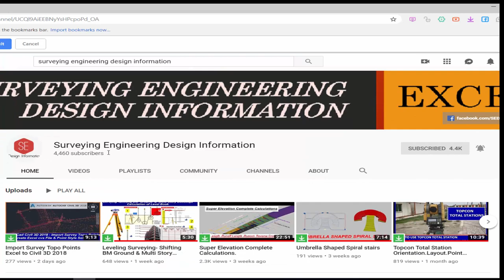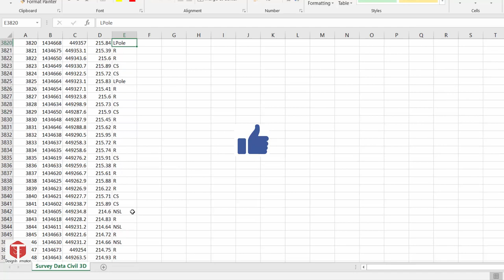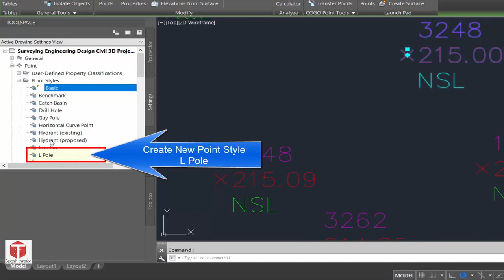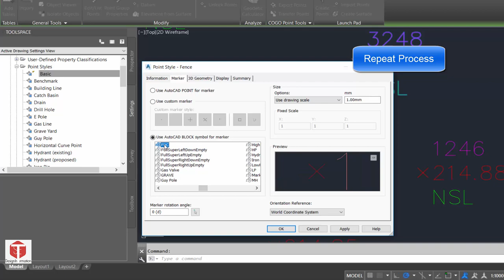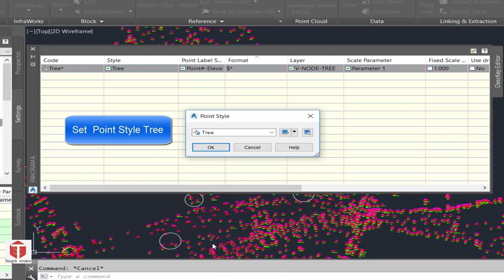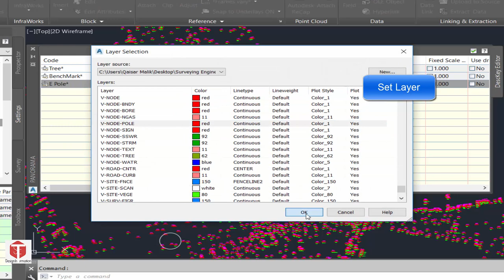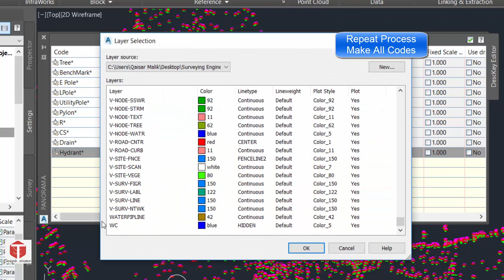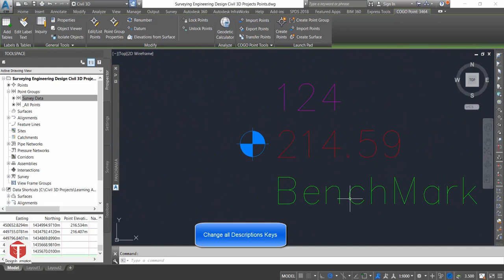Auto cad Civil 3D 2018-Create New Point Style.Create New Descriptions Keys Set Apply Description Key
Set Layer. Setting Points Civil 3D